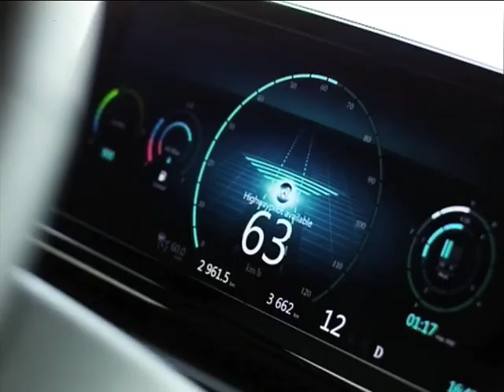First Self-Driving Lorry Is Now Road-Legal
The first self-driving lorry has been licensed for commercial use - becoming the largest autonomous vehicle yet to hit the roads.